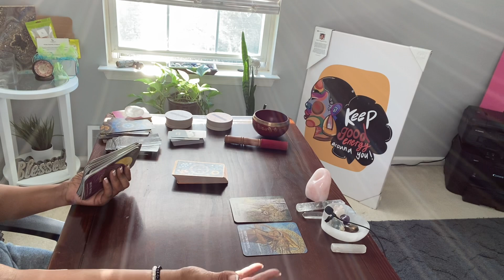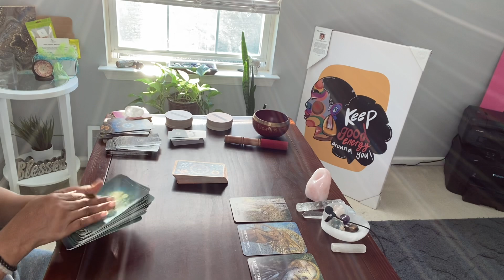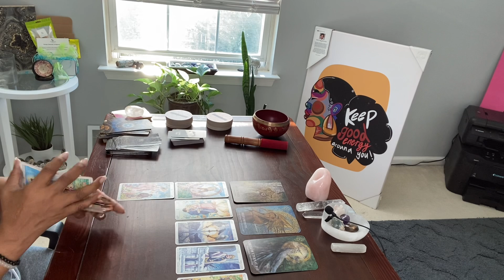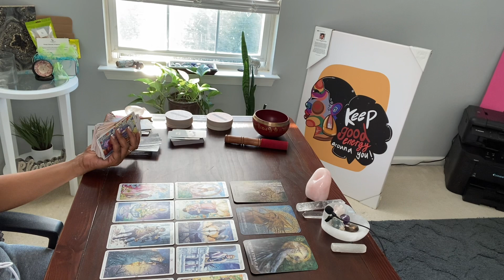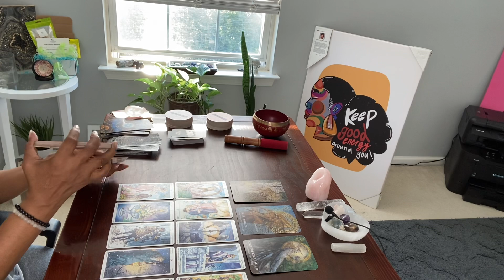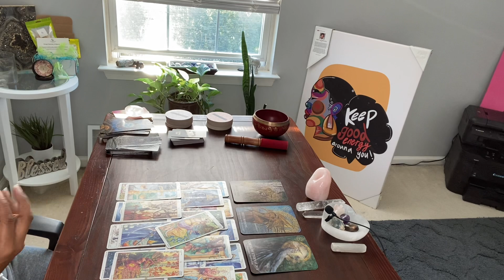PISCES ♓️ SOMEONE IN YOUR PRESENT IS GOING TO DECEIVE U & SOMEONE FROM UR PAST WILL REAPPEAR ..